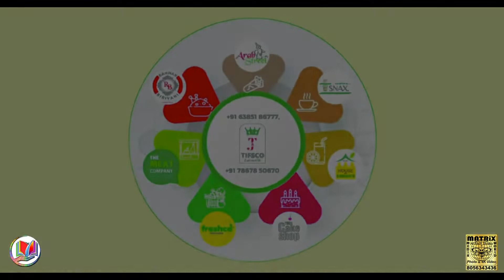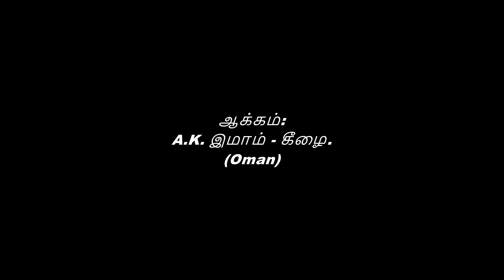BSA-93rd Celebration 2021lebrations of BSA 2021B S. Abdur Rahman Birthday 2021ETA Founder BSA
BSA-93rd Celebration 2021
Celebrations of BSA 2021
B. S. Abdur Rahman Birthday 2021
ETA Founder BSA
வள்ளல் BSA 93வது பிறந்தநாள்
B.S. அப்துர் ரஹ்மான் 93வது பிறந்ததினம்